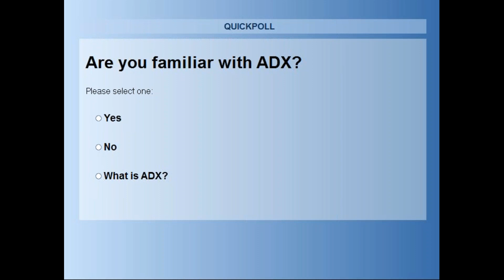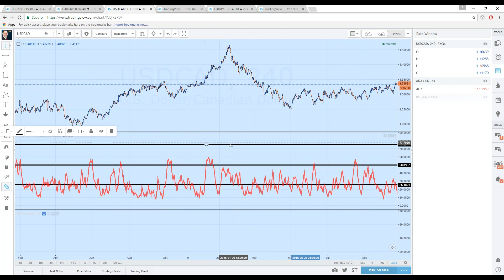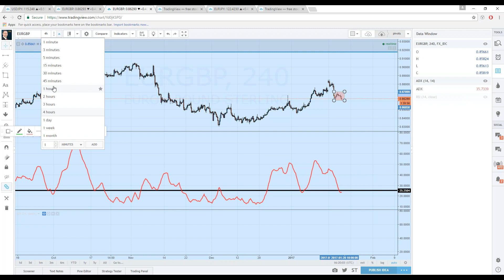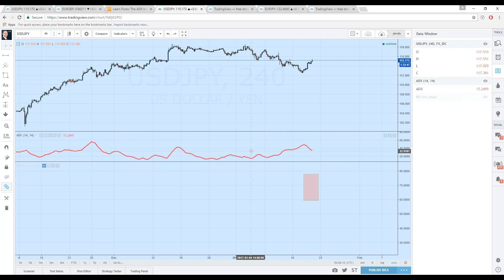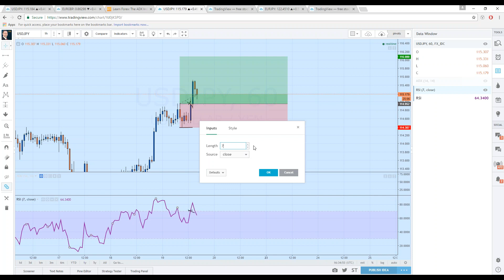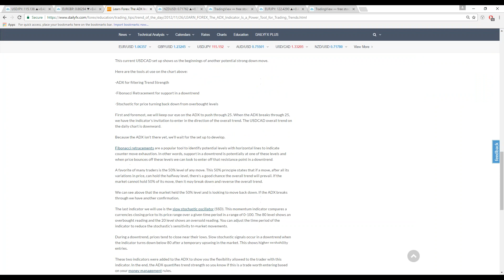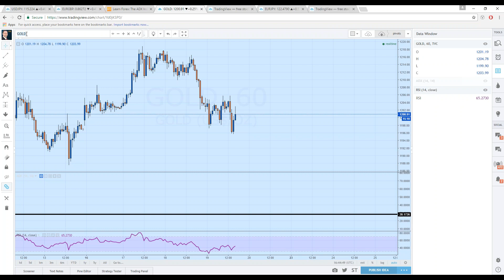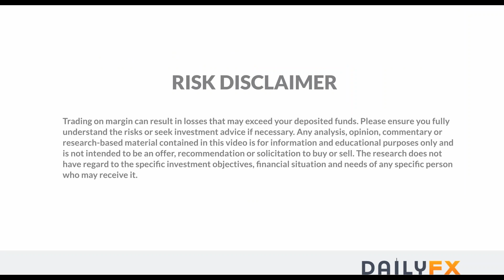Technical Trading Tolls & Tactics with Walker England (01.19.17)